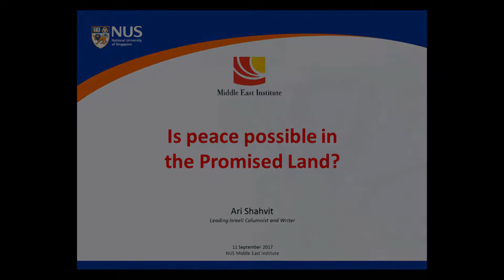Is Peace Possible in the Promised Land?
Speaker: Ari Shavit
Leading Israeli columnist and writer

Ari Shavit is the author of the critically-acclaimed, New York
Times bestseller My Promised Land: the Triumph and Tragedy
of Israel . An outspoken columnist for Haaretz, Israel’s newspaper
of record, and a prominent commentator on Israeli Public
Television, Shavit has become one of the strongest voices in the
nation’s public arena. He challenges the dogmas of both Right
and Left with his unique insights into the roles of Israel and
Zionism in the 21st century.